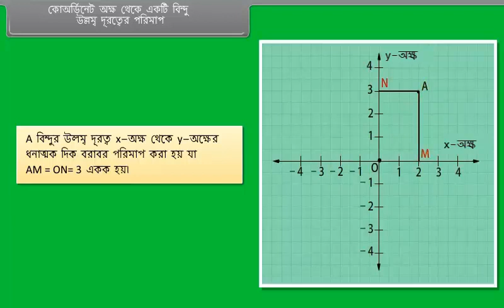উল্লম্ব দূরত্ব | Perpendicular distances